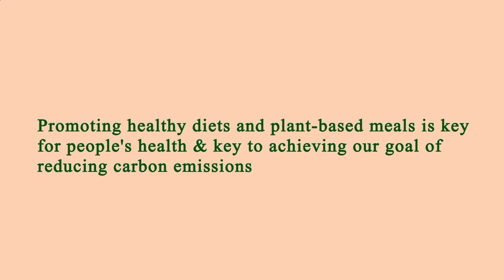Me Restaurant Near Me - Near Restaurants to Me - Los Angeles 90004, Los Angeles County, CA, US